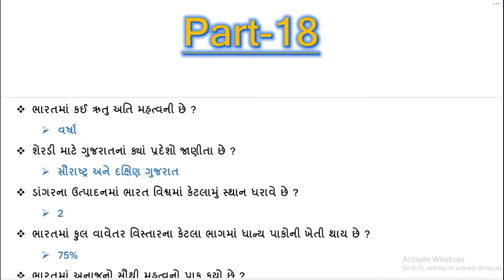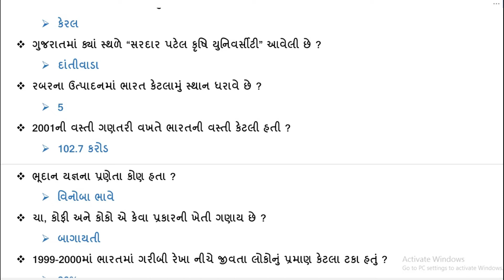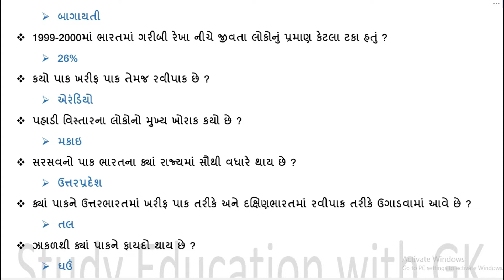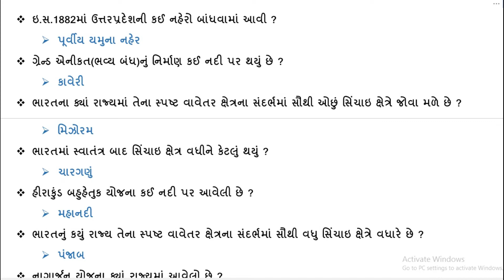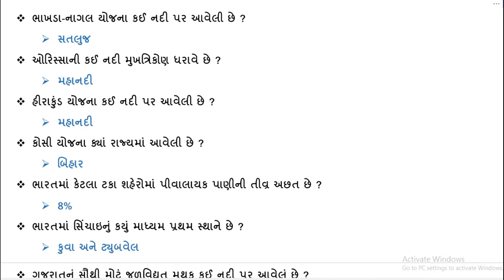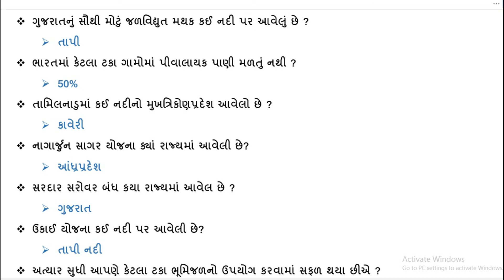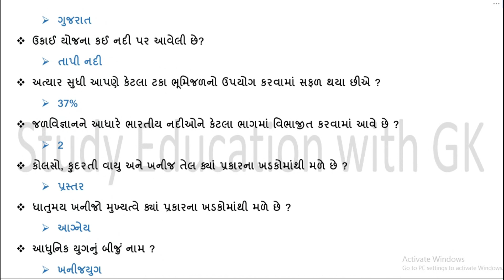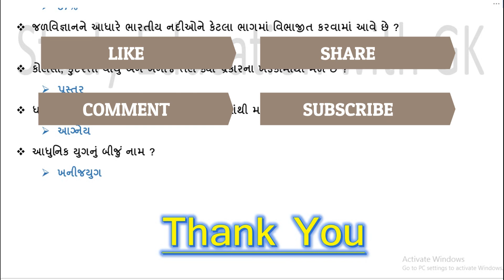Bharat ni bhugol P-18 | ભારતની ભૂગોળ | Indian geography imp questions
Bharat ni bhugol P-18 | ભારતની ભૂગોળ | Indian geography imp questions | Indian geography | ભૂગોળ | Forest guard | Mukhya sevika | Binsachivalay | GPSC | GSSSB | ATDO | Head clerk | Senior clerk | DySo | Study Education with GK